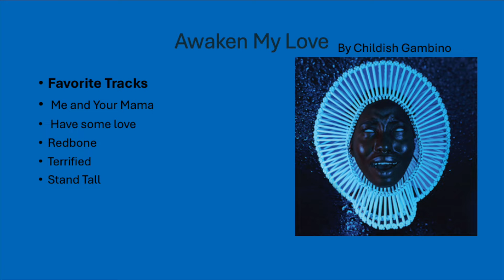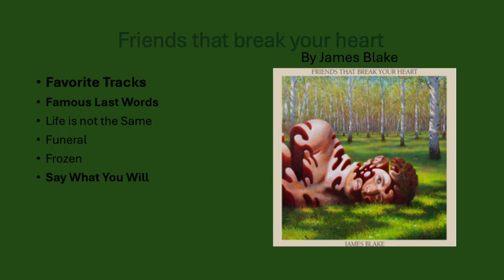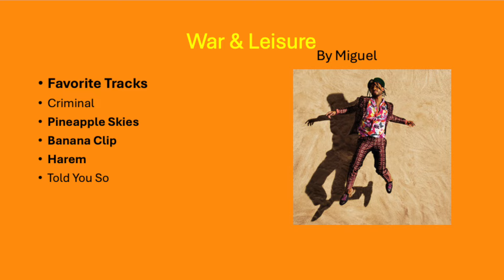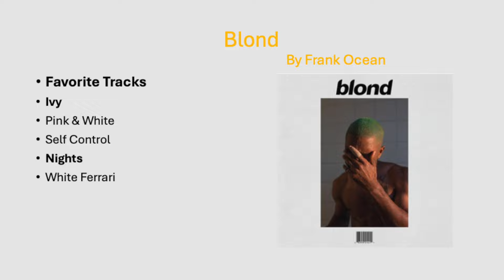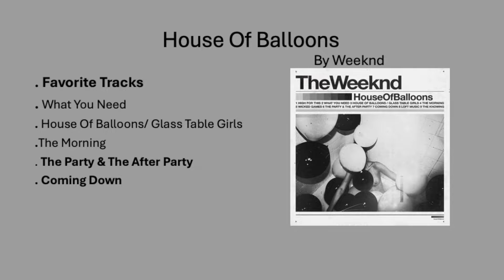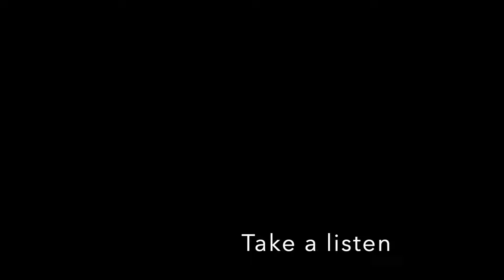Top 10 Contemporary R&B albums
Your you guys enjoyed my list. What would your list look like?
Time stamps-
10. 1:57
9. 2:42
8. 3:47
7. 4:22
6. 4:56
5. 5:50
4. 6:26
3. 7:14
2. 8:12
Honourable Mentions- 8:55
1. 11:28